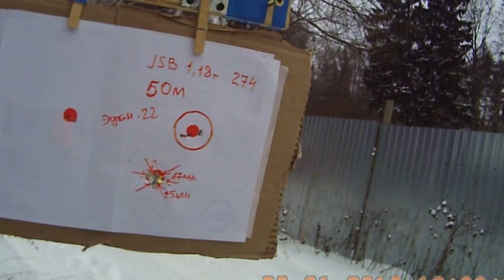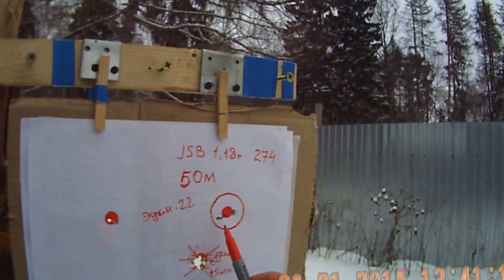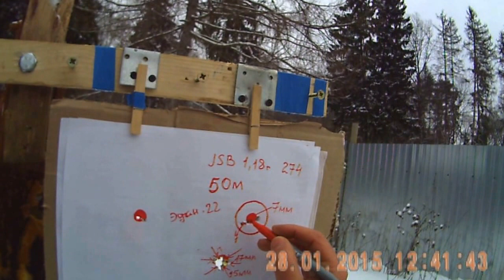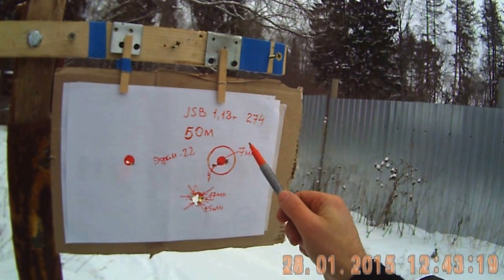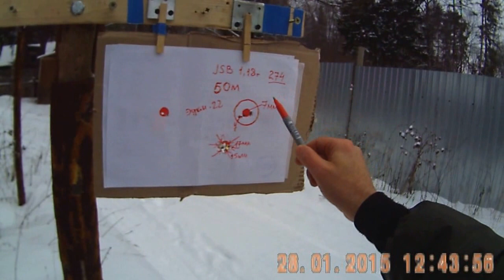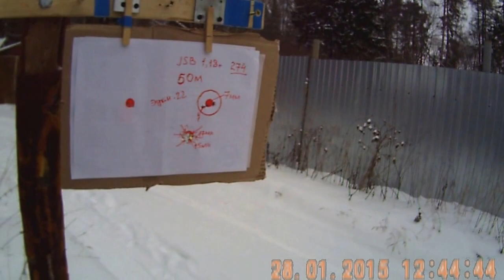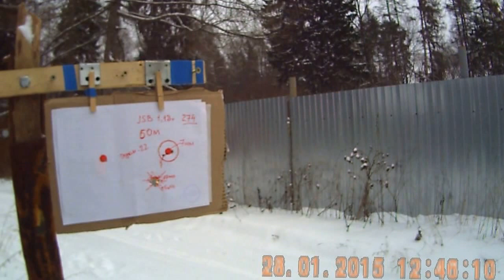Матадор .22 кучки